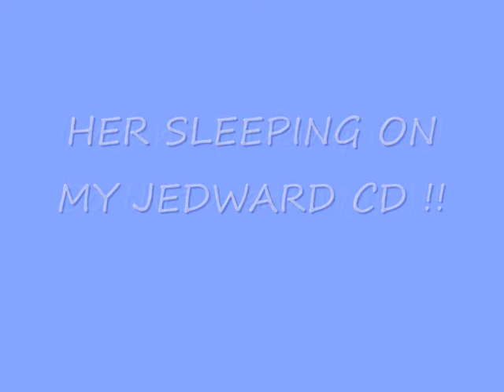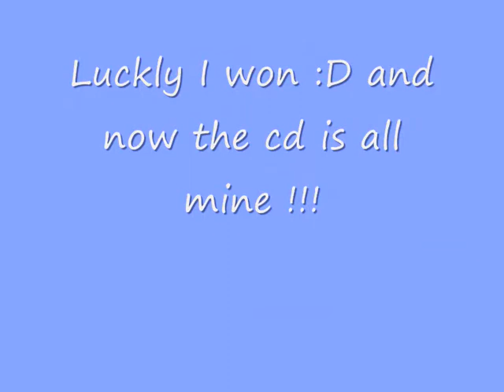Jedward Loveing Cat !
This is my cat !! her names sox !! well anyways i was walking up stairs to go to bed and i left my Under pressure CD on my bed and she was sleeping with it !!! lets just say there was a war on !! you will have to watch to find out more !! no copyright intended :D With the music :D